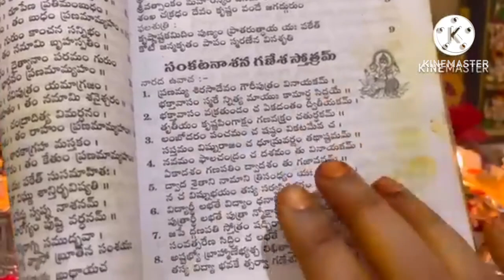ఎటువంటి కష్టమైనా, మన కోరిక నేరవేరే సంకటహర చతుర్థి పూజ అలాగే మొదటిసారి ముడుపు ఎలా కటాలి?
Hi everyone i want all your support!